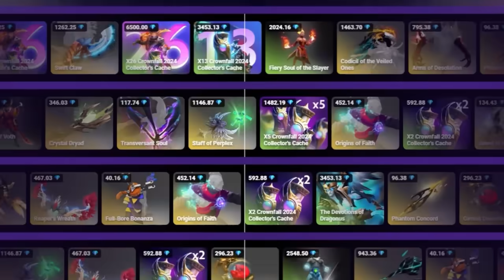МОРФ от ЯТОРО (оч сильный) - №1 Morphling Dota 2